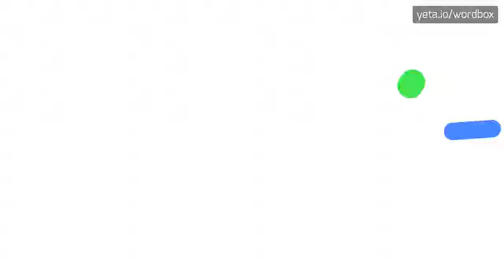OVERPENSIVELY - HOW TO PRONOUNCE IT!?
Watch how to say and pronounce "overpensively"!